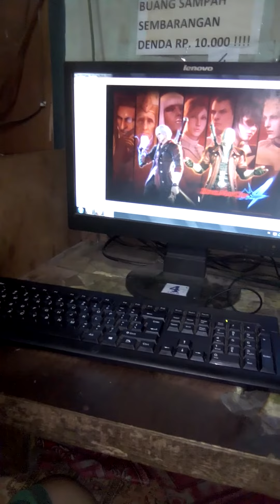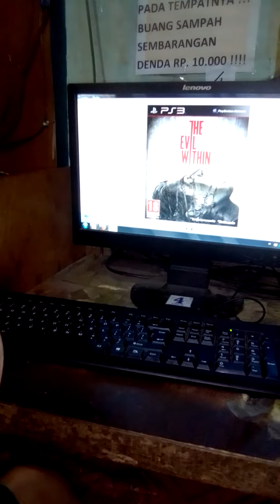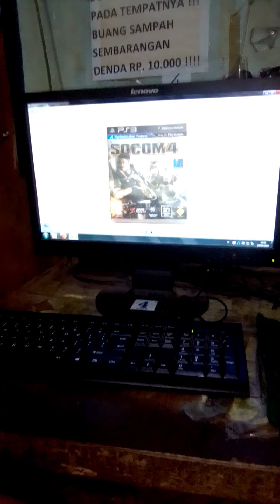Game PS3 terbaik dan petualangan seru serta banyak dimainkan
Game PS3 petualangan terbaik dan seru serta banyak dimainkan orang